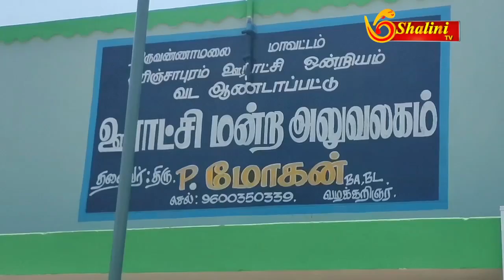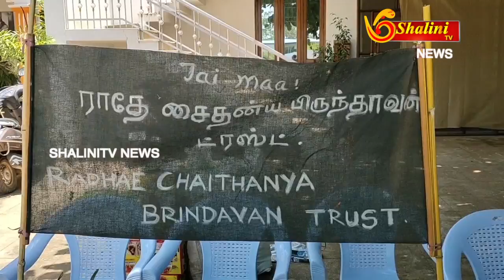திருவண்ணாமலை |கொரோனா| நிவாரண பொருட்கள் வழங்கல் |விழிப்புணர்வு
திருவண்ணாமலை |கொரோனா| நிவாரண பொருட்கள் வழங்கல் |விழிப்புணர்வு |NEWSTAMIL SHALINITVNEWSTAMIL TOPNEWSTODAY TODAYNEWSLIVE LIVENEWSTAMIL#